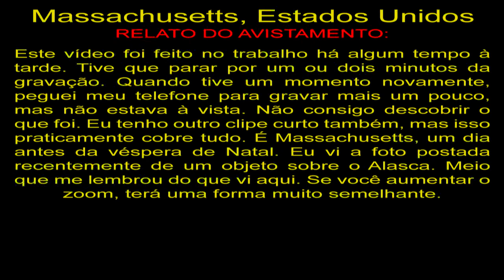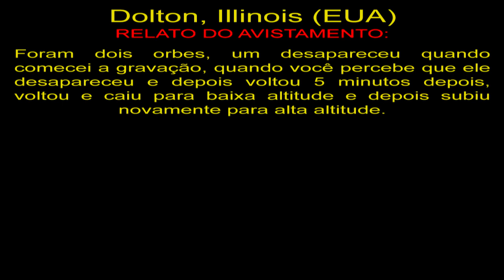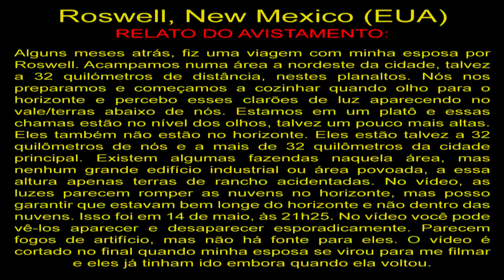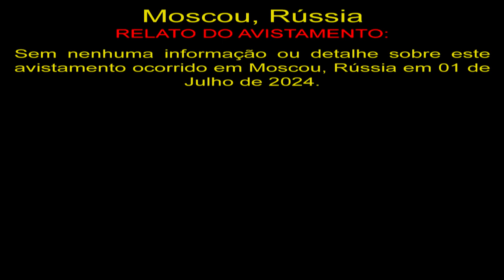OVNI Avistado em Moscou, Rússia UFO Sighting Over Moscow, Russia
Massachusetts, Estados Unidos
Este vídeo foi feito no trabalho há algum tempo à tarde. Tive que parar por um ou dois minutos da gravação. Quando tive um momento novamente, peguei meu telefone para gravar mais um pouco, mas não estava à vista. Não consigo descobrir o que foi. Eu tenho outro clipe curto também, mas isso praticamente cobre tudo. É Massachusetts, um dia antes da véspera de Natal. Eu vi a foto postada recentemente de um objeto sobre o Alasca. Meio que me lembrou do que vi aqui. Se você aumentar o zoom, terá uma forma muito semelhante.

Dolton, Illinois (EUA)
Foram dois orbes, um desapareceu quando comecei a gravação, quando você percebe que ele desapareceu e depois voltou 5 minutos depois, voltou e caiu para baixa altitude e depois subiu novamente para alta altitude.

Roswell, New Mexico (EUA)
Alguns meses atrás, fiz uma viagem com minha esposa por Roswell. Acampamos numa área a nordeste da cidade, talvez a 32 quilómetros de distância, nestes planaltos. Nós nos preparamos e começamos a cozinhar quando olho para o horizonte e percebo esses clarões de luz aparecendo no vale/terras abaixo de nós. Estamos em um platô e essas chamas estão no nível dos olhos, talvez um pouco mais altas. Eles também não estão no horizonte. Eles estão talvez a 32 quilômetros de nós e a mais de 32 quilômetros da cidade principal. Existem algumas fazendas naquela área, mas nenhum grande edifício industrial ou área povoada, a essa altura apenas terras de rancho acidentadas. No vídeo, as luzes parecem romper as nuvens no horizonte, mas posso garantir que estavam bem longe do horizonte e não dentro das nuvens. Isso foi em 14 de maio, às 21h25. No vídeo você pode vê-los aparecer e desaparecer esporadicamente. Parecem fogos de artifício, mas não há fonte para eles. O vídeo é cortado no final quando minha esposa se virou para me filmar e eles já tinham ido embora quando ela voltou.

Moscou, Rússia
Sem nenhuma informação ou detalhe sobre este avistamento ocorrido em Moscou, Rússia em 01 de Julho de 2024.

OVNIS Reais
Real UFO
НЛО